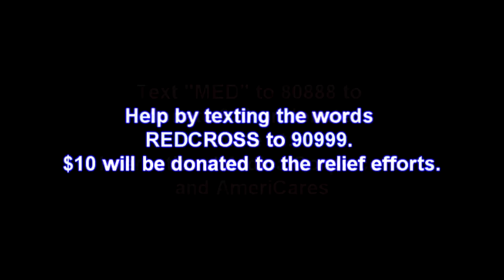Calling on you (Song for Japan)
Thanks to Chris K for editing this video.

Instrumental mixed by Jamey Hondius @jayzmusic on twitter